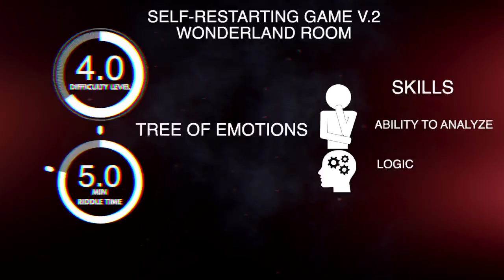TREE OF EMOTIONS Escape room puzzle, Escape room gadget.